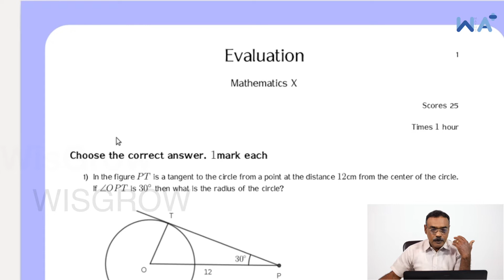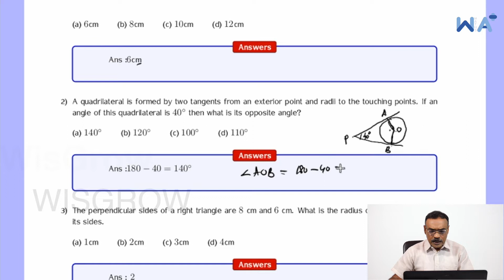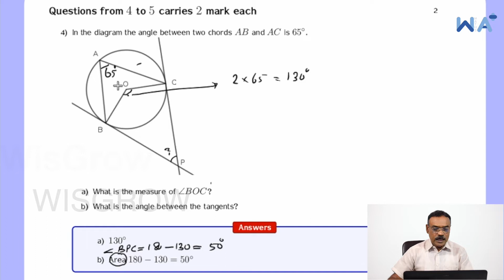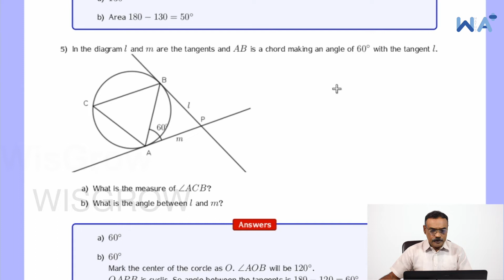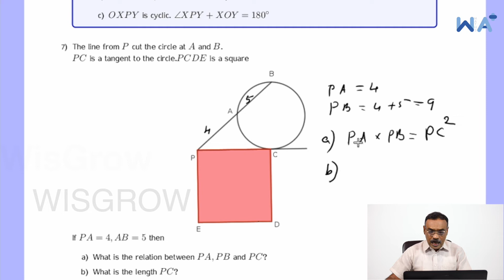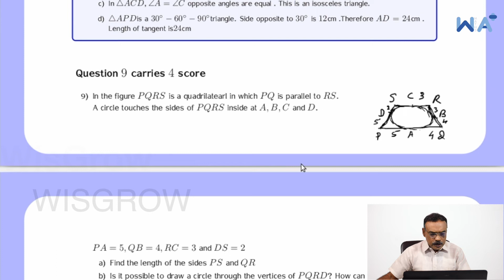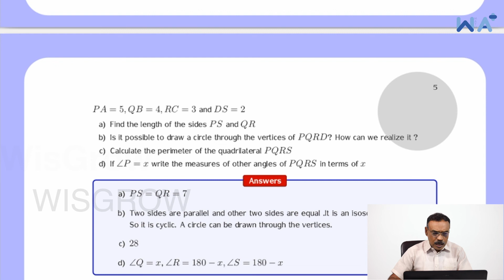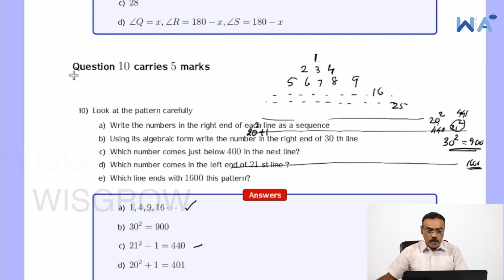Worksheet 91 Explanation | Tangents | Class 10 | Kerala syllabus | John P A | Wisgrow Maths A+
to see worksheets and interact with mentors.

If you have any difficulty to join Wisgrow Maths A+ community join WhatsApp group and request specific help or call/WhatsApp help desk numbers